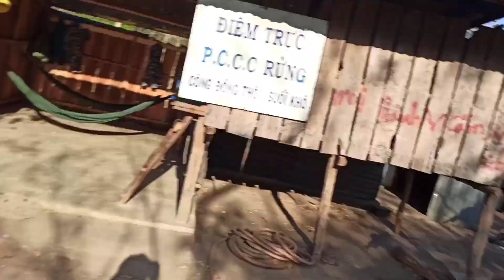Lướt nhanh tour suối thác Cam, Ninh Thuận - Trải nghiệm sống vlog - OtcLtan.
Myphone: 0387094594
My bank: 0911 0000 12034 (vietcombank, le tran anh ngoc)